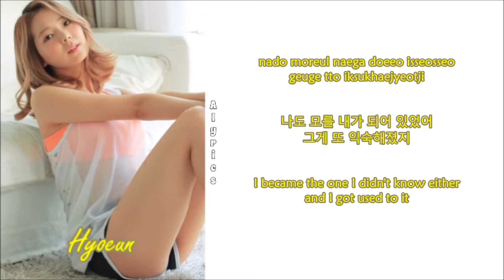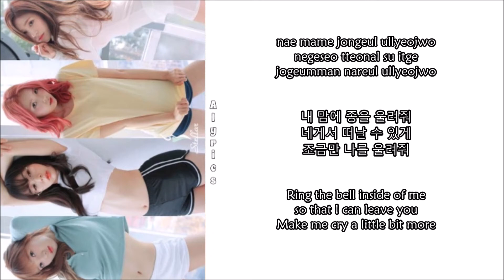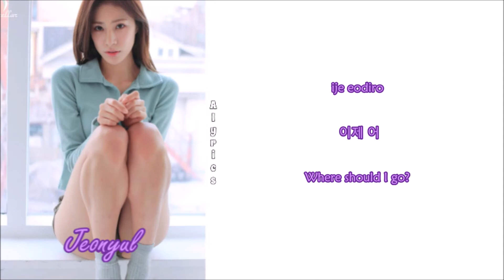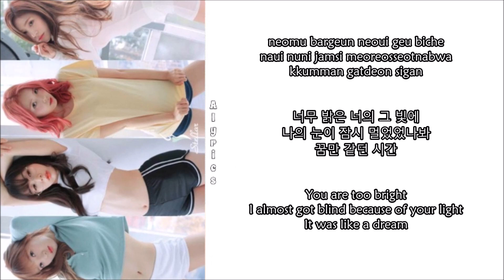Stellar - Cinderella (Rom-Han-Eng Lyrics) Color & Picture Coded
Credits to
Korean: music.naver
Rom: jacobryan